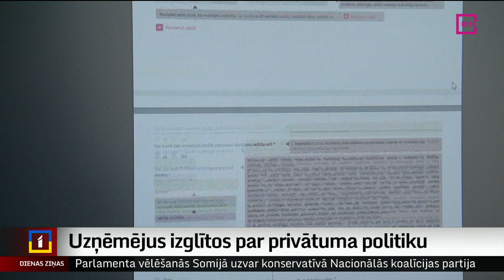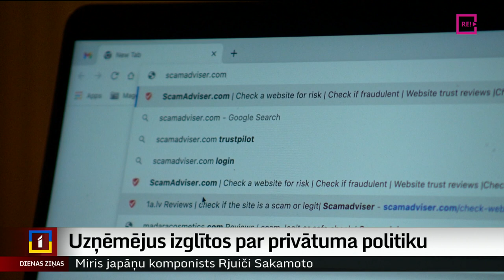Uzņēmējus izglītos par privātuma politiku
Mājas adrese, interneta veikalā pērkot šampūnu ar piegādi uz pakomātu. Personas kods atlaižu kartē. Pirkstu nospieduma skenēšana pie ieejas sporta klubā. Uzņēmēji nereti pārcenšas ar savu klientu personu datu ievākšanu un ne vienmēr šo informāciju pienācīgi aizsargā. Tādēļ Datu valsts inspekcija sadarbībā ar Latvijas Tirdzniecības un rūpniecības kameru sāks komersantu izglītošanas kampaņu “Dati ir vērtība – sargā tos!”. Plašāk stāsta kolēģis Ģirts Zvirbulis.